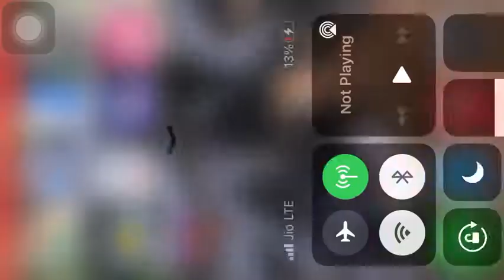UNDEFEATED fight game the rock vs roman reigns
Fighting game rock vs roman reigns
Fight wwe undefeated ios

Vera level akm hacker  pubg hacker akm + 6x scope tamil funny pubg game